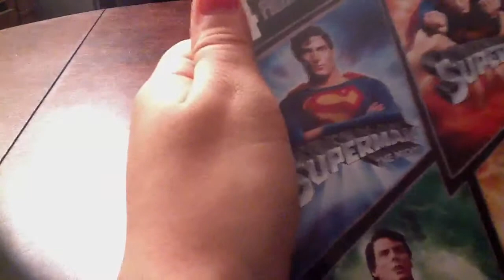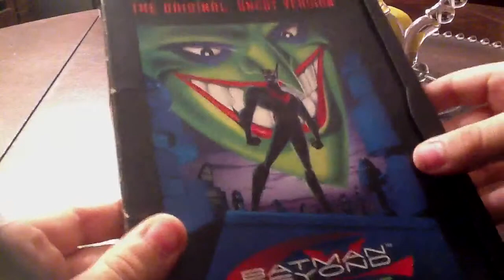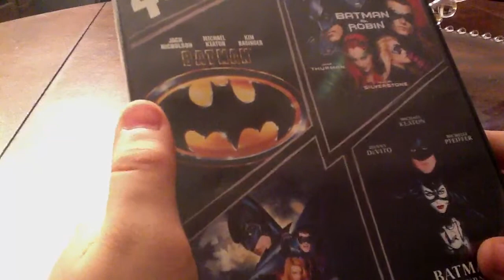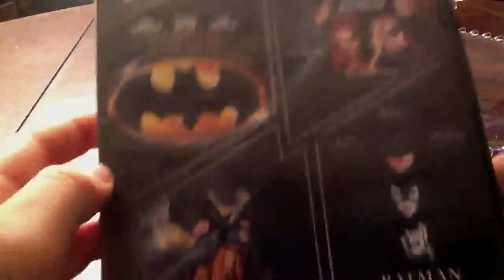Top 10 favorite super hero movies of all time part 1